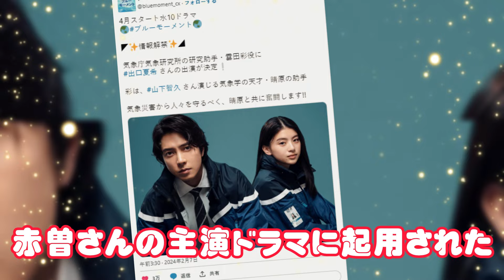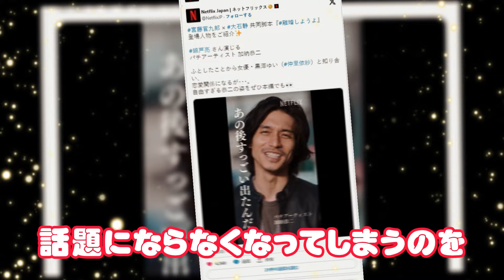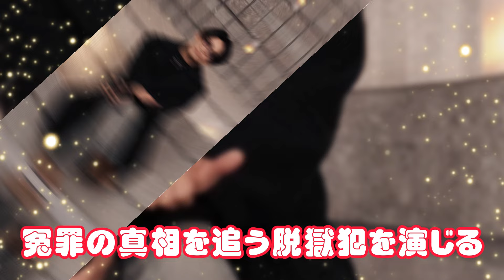ジャニーズ界の激突！山下智久＆錦戸亮vs木村拓哉＆亀梨和也＆永瀬廉、4月ドラマの行方は？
ジャニーズ界の激突！山下智久＆錦戸亮vs木村拓哉＆亀梨和也＆永瀬廉、4月ドラマの行方は？4月に放送されるフジテレビとテレビ朝日のジャニーズメンバー出演のドラマが話題沸騰中！一方はジャニーズを辞めたメンバーたち、もう一方は現役のトップスターたち。果たしてどちらの作品が視聴者を魅了し、ジャニーズファンの心をつかむのか？放送前から大いに盛り上がるこの激突、注目の行方を探る。